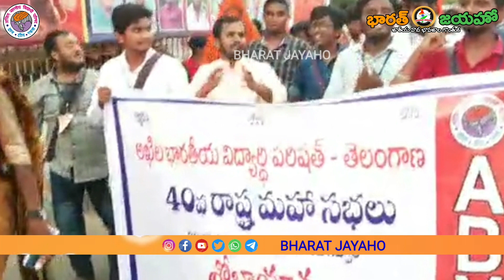ABVP 40 వ రాష్ట్ర మహాసభల HD దృశ్యమాలిక - మహాసభల గీత్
STATE CONFERENCE
Central Minister Kishan Reddy